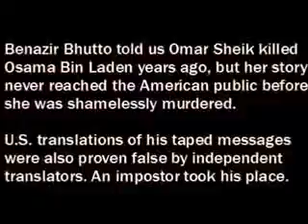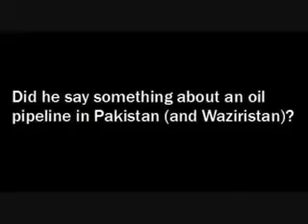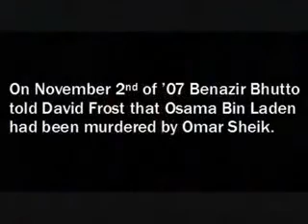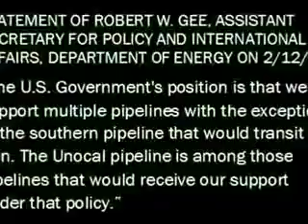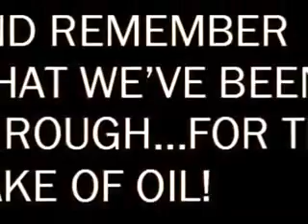Blood for Oil A Pipeline in Pakistan =american media are gangsters !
gangsters and bangsters